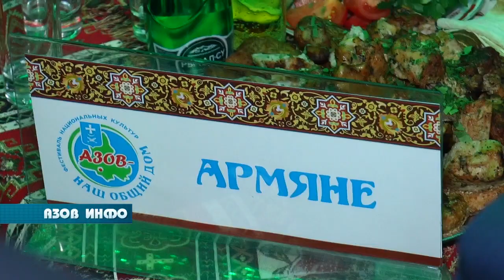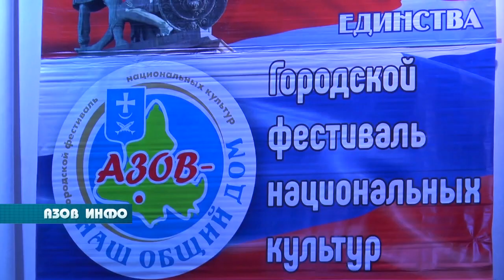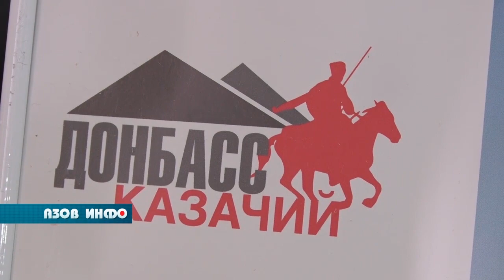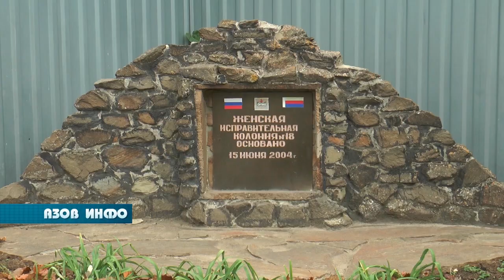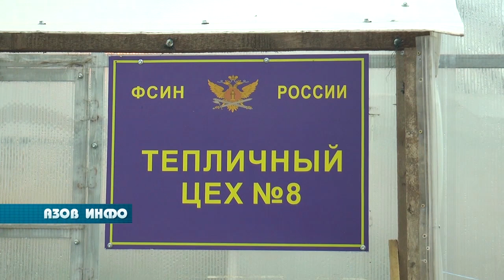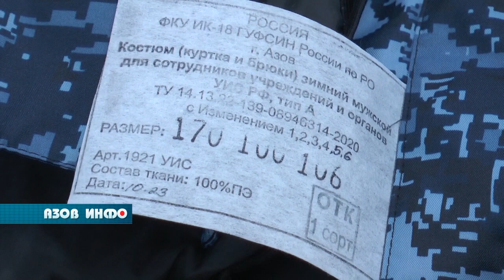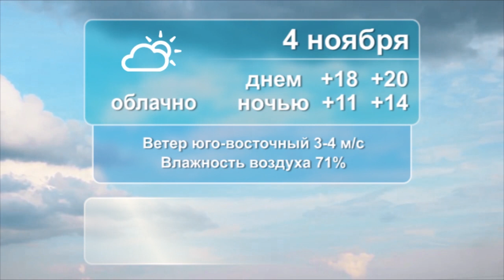03 11 23 Азов Инфо